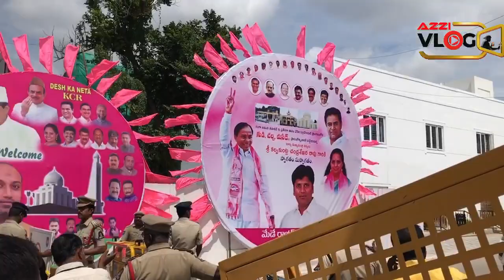CM KCR Sahab to inaugurate Temple, Mosque and Church | New Secretariat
Hello friends! I am your host and Dost Azzi Vlog,and I warmly welcome all of you to our YouTube channel. Here, you'll find a wide range of content, including helpful tips and tricks, engaging tech videos, detailed place reviews, and informative product reviews. We've got everything covered on this channel.